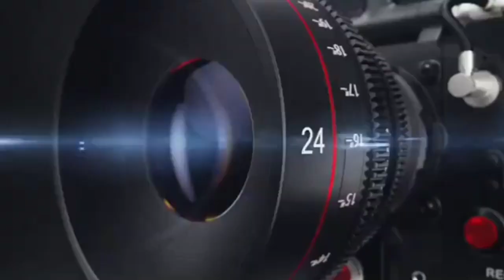प्रतापगढ़, सवा लाख का इनामी एसटीएफ की मुड़भेड़ में ढेर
प्रतापगढ़ में सवा लाख का इनामी एसटीएफ की मुड़भेड़ में ढेर